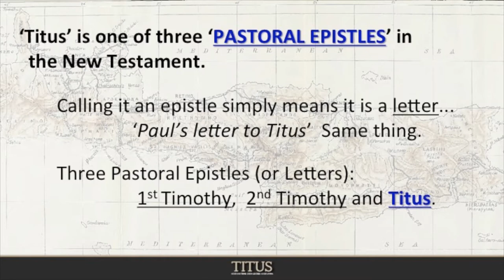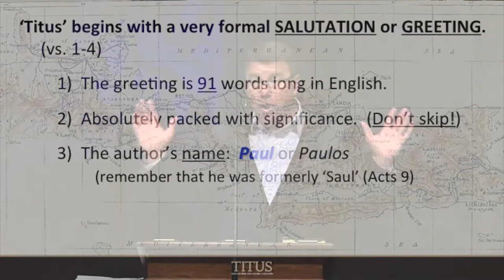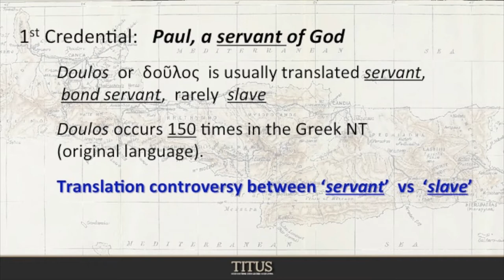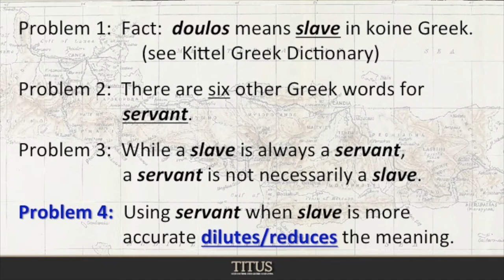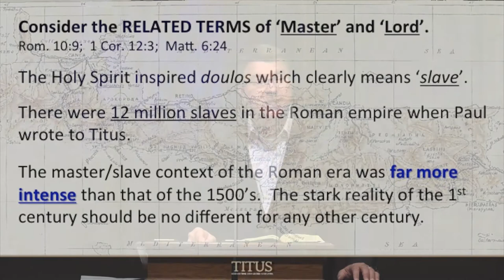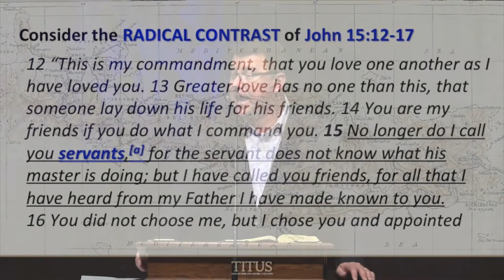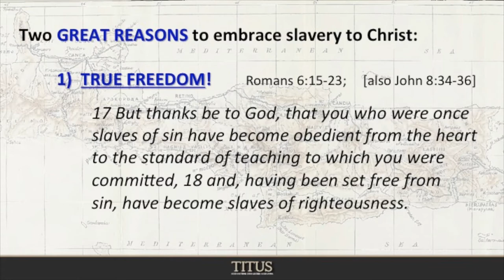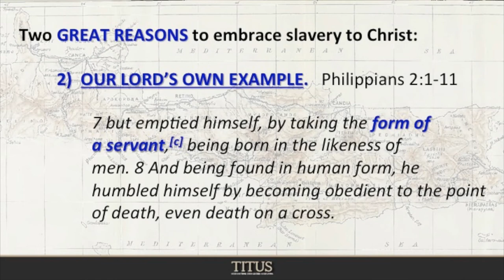Paul the Slave: Qualified to Speak into Your Life (Titus 1:1-4) - Message #2